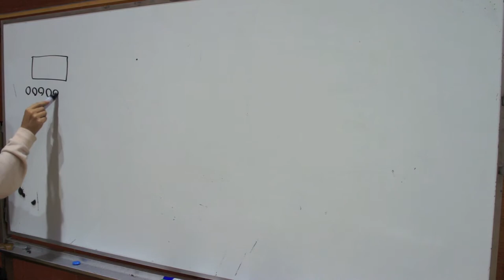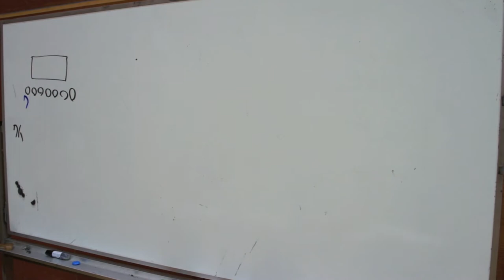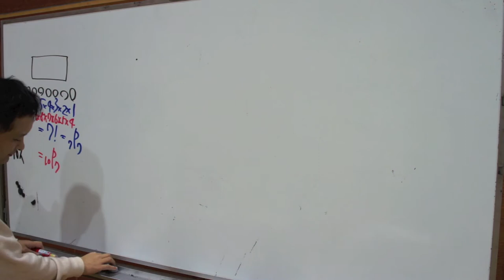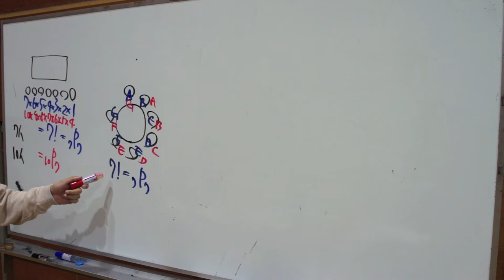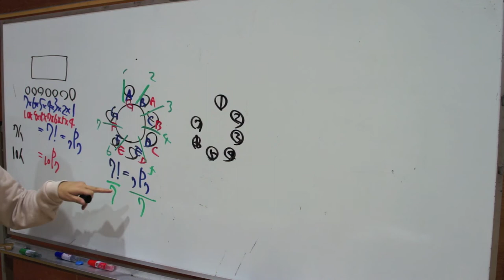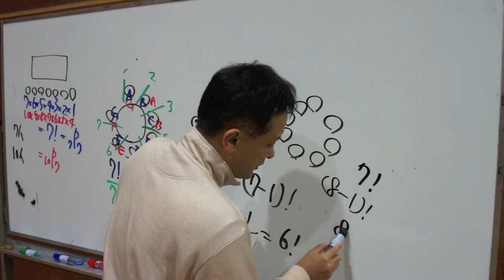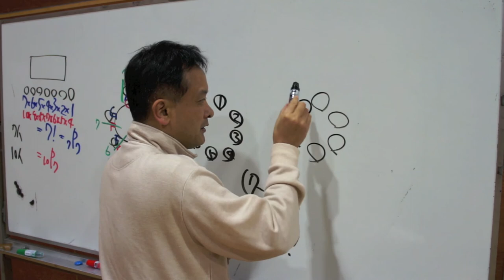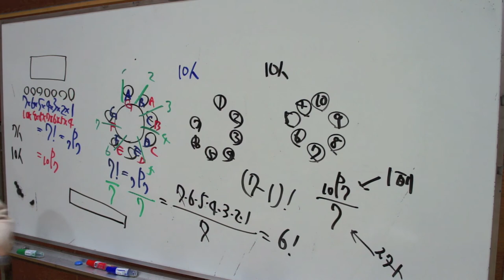福岡チャータースクール／数学教室／場合の数入門14春【中】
新高校１年生に対しての場合の数の予習です。場所は光が丘公民館です。